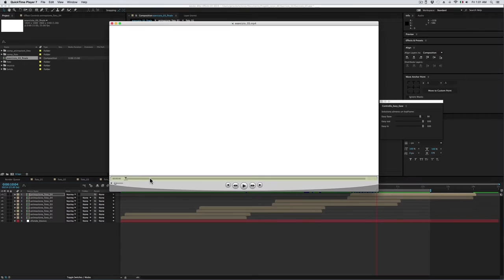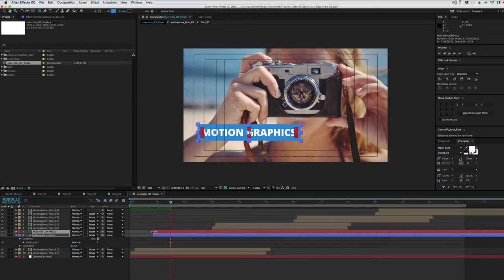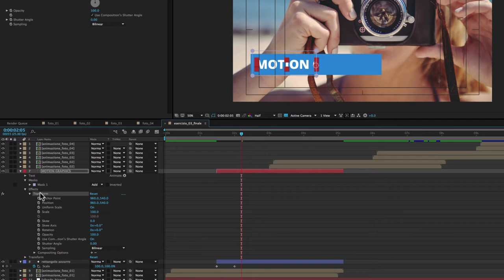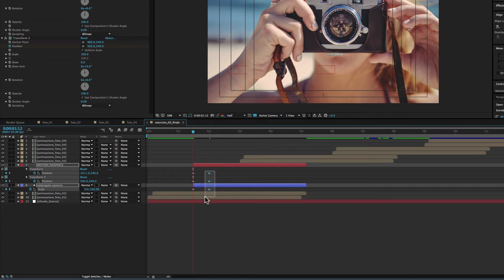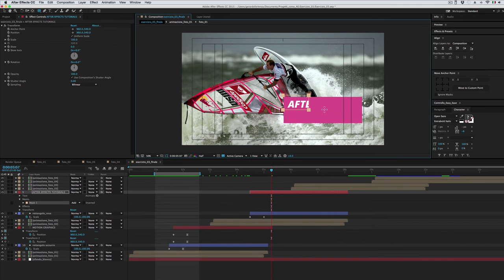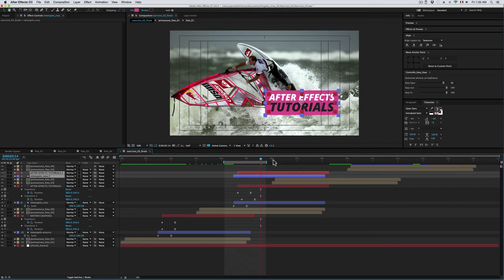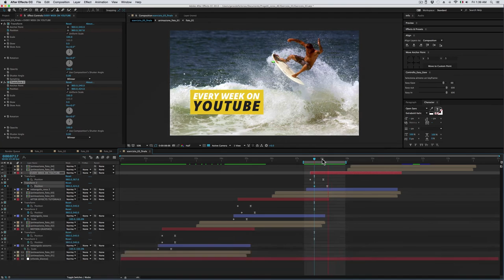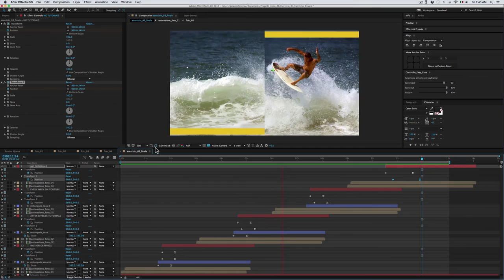Corso After Effects - 36 - Esercizio 03 - Slideshow-II Parte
Nella seconda parte dell’esercizio useremo le maschere in collaborazione con l’effetto Transform.
Le applicheremo per ottenere un’interessante animazione sui titoli.

La font che ho usato si chiama “Open Sans” e la potete scaricare gratuitamente qui:

Se non lo avete già fatto, la Palette “Controllo Easy Ease” la potete scaricare qui: